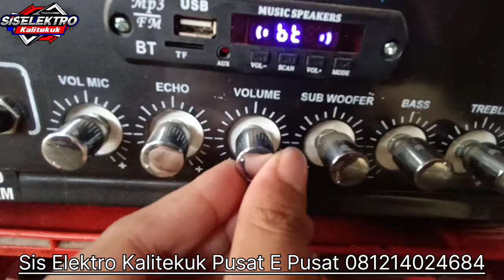Paket sound murah sis elektro kalitekuk pusate pusat grosir audio termurah sak Indonesia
sis elektro kalitekuk pusate pusat grosir speaker termurah sak Indonesia